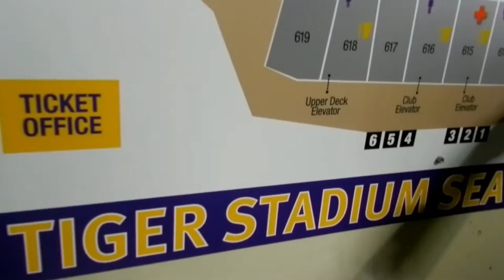Private TOUR of LSU FOOTBALL STADIUM and LOCKER ROOM- Go TIGERS 2013!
LSU Tigers Football - Fall 2013